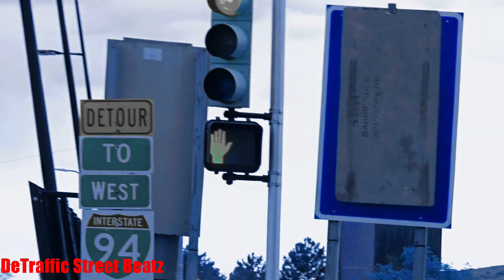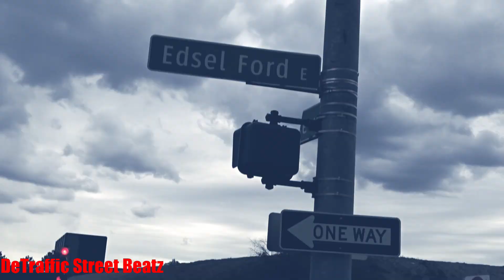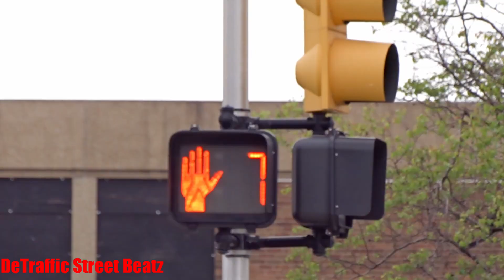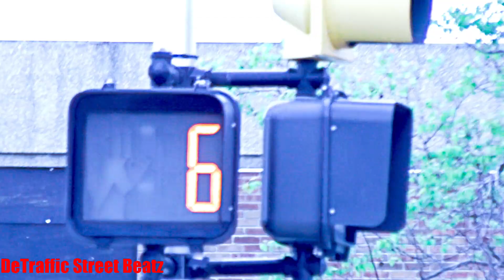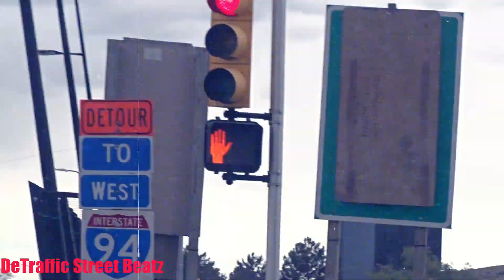Traffic Lights & Left Turn Arrow Signals | Van Dyke & I-94 Service Dr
Never Gonna Stop Me
Left Turn Traffic Lights on Van Dyke & I-94 Service Dr
Van Dyke & I-94 Service Dr

 Lights Traffic
bp